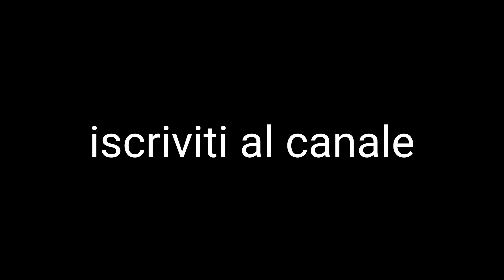Perso o no in questa valle dal parsut ad Perma